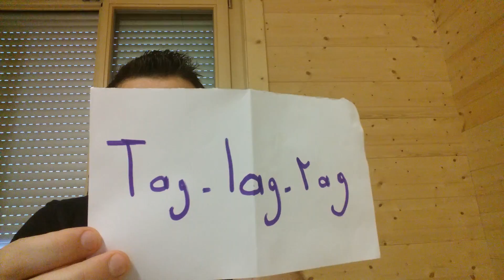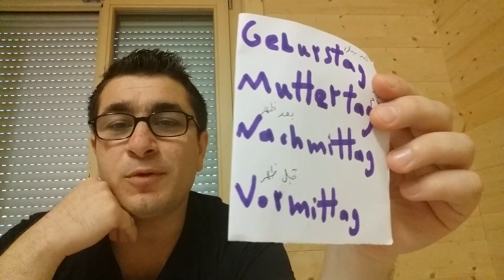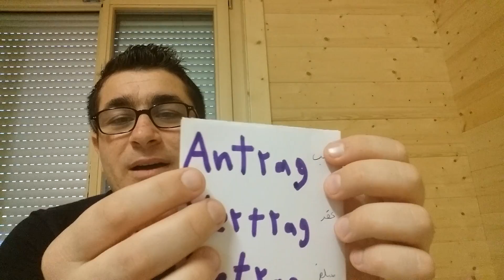حل مشكلة Der Die Das - كلمات tag-lag-rag تأخذ Der